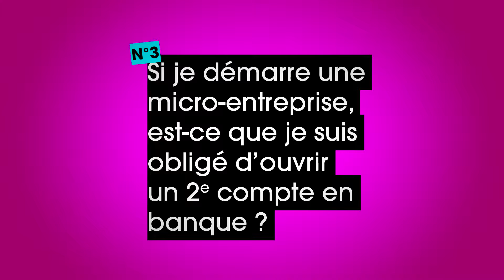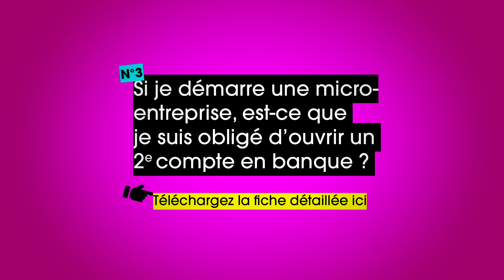Jacques Adie - Saison 1 Ep 3 : Compte bancaire dédié.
Web-série réalisée pour l'Adie afin de répondre aux questions que se posent les entrepreneurs qui créent une entreprise ou une micro entreprise.
Episode 3 : micro-entreprise et compte dédié, une obligation ?